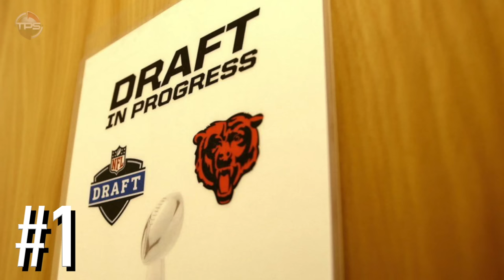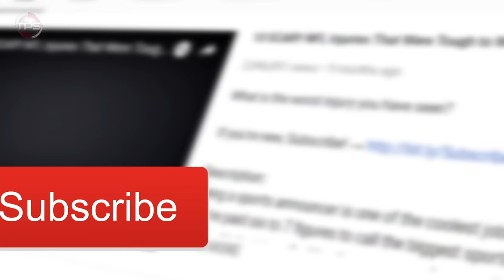2024 NFL First Round Mock Draft For All 32 Picks! 9.0! (Post free agency)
Now that most of the big free agency moves have been made, let's take a look at an updated mock draft!

Host: Aaron Leger
Editor: Kyle McCormick
Writer: Alex Hoegler